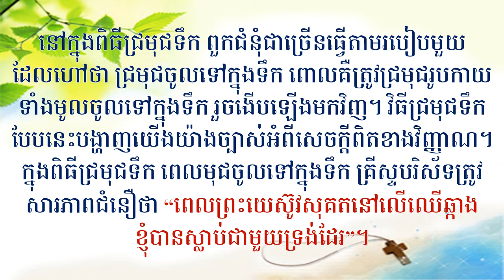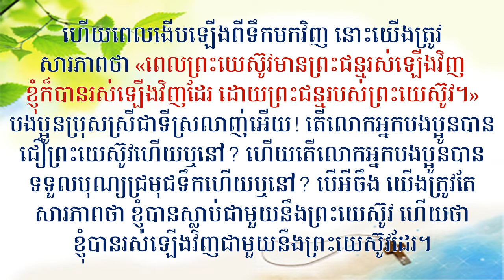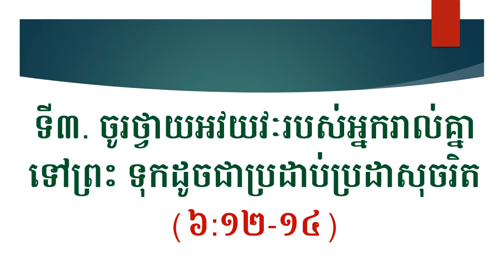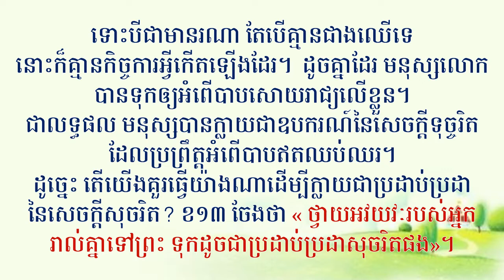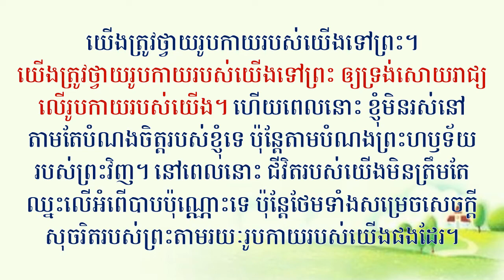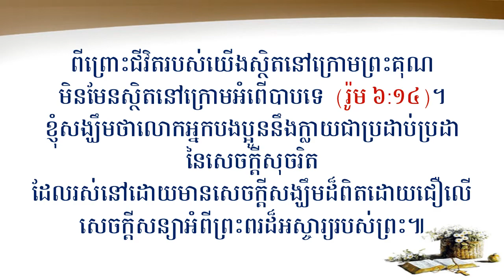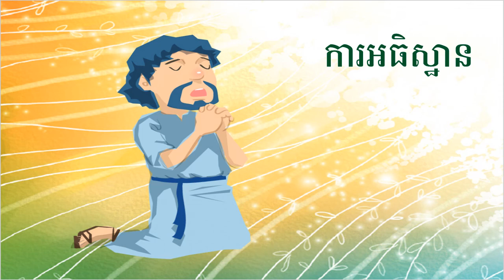Aug 14, 2022 ជ័យជំនះលើអំណាចបាប ដោយព្រះគុណ Dept. of Education in APCC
로마서걍해(13) 죄의 권세에 대한 은혜의 승리"
 សេចក្ដីពន្យល់អំពីព្រះគម្ពីររ៉ូម ទី១៣  “ជ័យជំនះលើអំណាចបាប ដោយព្រះគុណ”